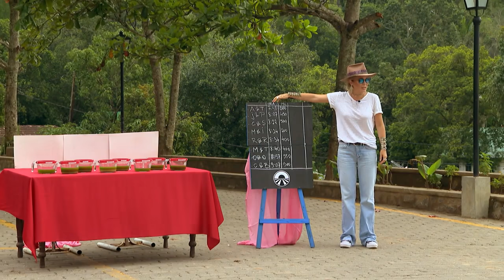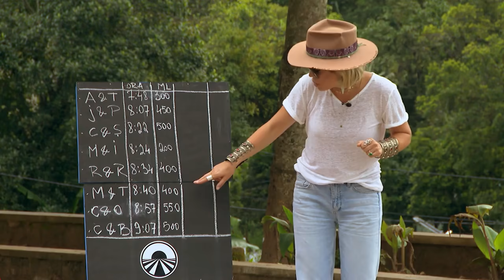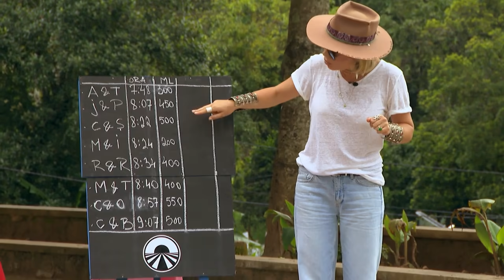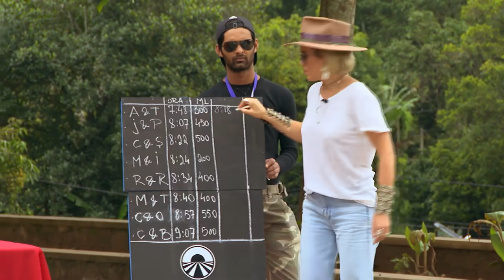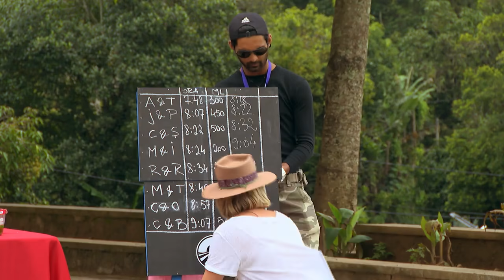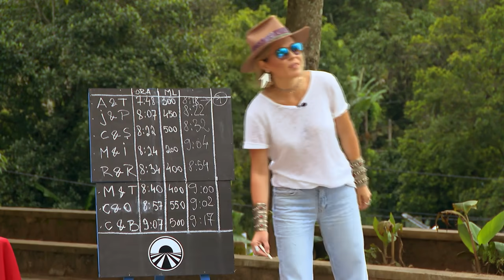Din nou primii! Anca şi Teo au câştigat imunitatea la ultima misiune!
Cursa de azi a obosit echipele ce s-au luptat pentru o miză importantă: imunitatea! Misiunea le-a cerut să ajungă la Gina cu bolurile la purtător! Toţi s-au grăbit să fie primii şi pe drum au pierdut lichid!